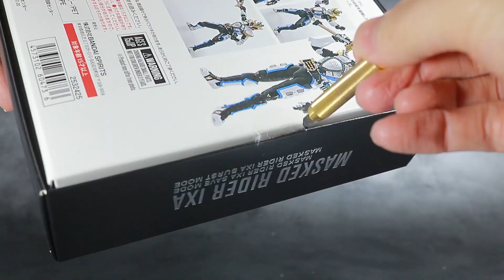S.H.フィギュアーツ 仮面ライダーイクサ 真骨彫製法のレビュー！【セーブ・バースト・音也】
S.H.フィギュアーツ 真骨彫製法の仮面ライダーイクサ セーブモード/バーストモードをレビューしました！

約10年前のものから各段にパワーアップしており、付属品も充実、最高のイクサのフィギュアとなっています！
音也のフェイスは・・・・笑

君は何体持っているか？真骨彫製法の仮面ライダーを”ほぼ”総集編【S.H.フィギュアーツ】

S.H.フィギュアーツ　仮面ライダーイクサ セーブ/バーストモード　真骨彫製法のレビュー記事